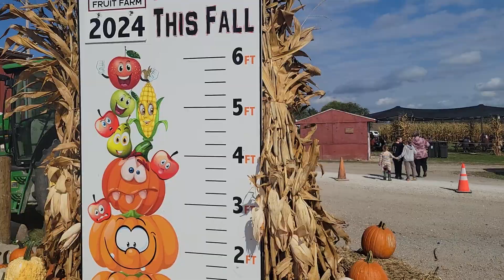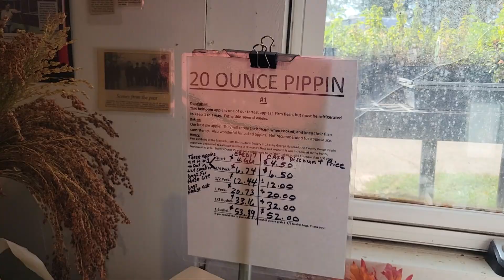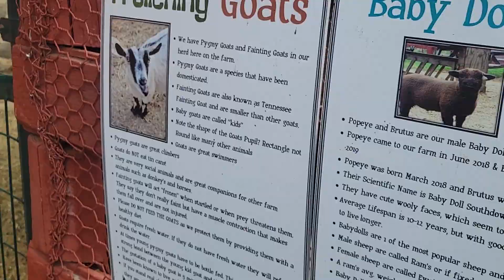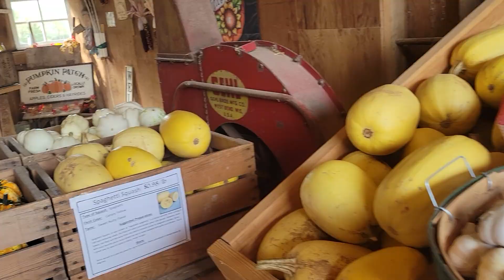Apple Picking & Pumpkin Patch VLOG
Hey guys! We're back with more Fall fun with a trip to the apple orchard and the pumpkin farm!

Monica's SnapChat: moni-baloney

Angellica's SnapChat: AngelliJim

Free Music for Videos 👉 Music by Thomas Geelens - Be Like Us
Free Music for Videos 👉 Music by aren park - don't forget your coffee! (demo)